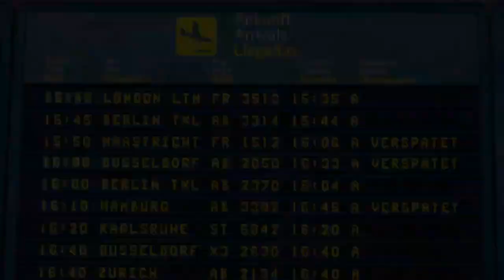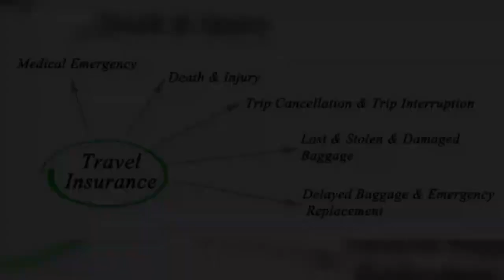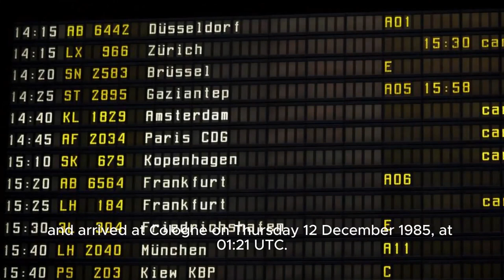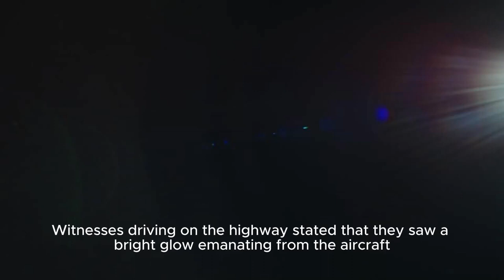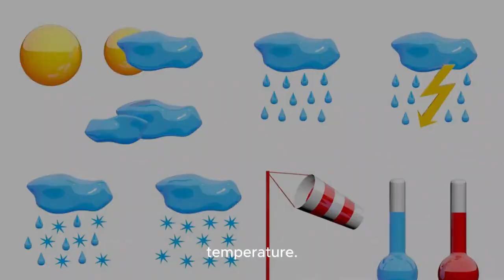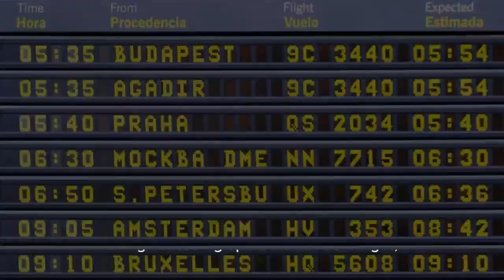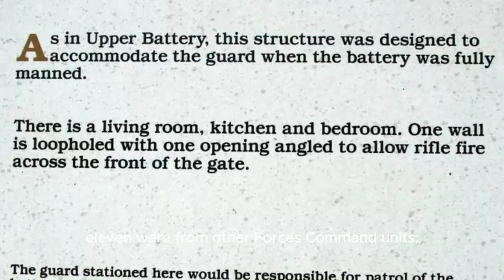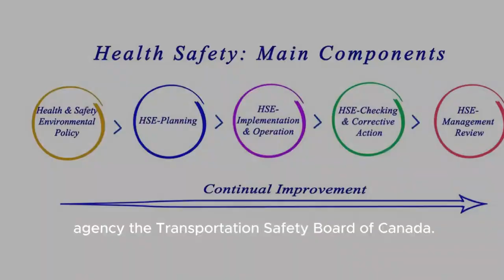Arrow Air Flight 1285R - A Closer Look at the Tragic Incident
In this compelling video, we delve into the tragic events surrounding Arrow Air Flight 1285R. Join us as we unravel the mystery behind this fateful flight, exploring the circumstances leading up to the incident and the subsequent investigations. Through a detailed examination of the available evidence and expert analysis, we aim to shed light on the unanswered questions surrounding the crash. This in-depth exploration not only commemorates the lives lost but also seeks to provide a comprehensive understanding of the factors contributing to this aviation tragedy. Join us on a journey through history as we piece together the narrative of Arrow Air Flight 1285R, remembering the past in order to learn from it.